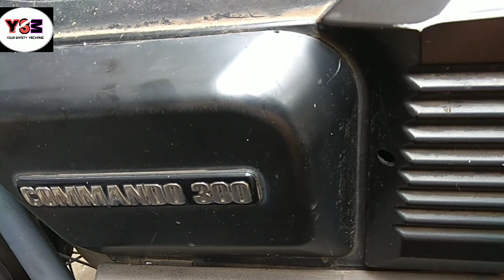commander bike basic guide कमांडर बाइक बेसिक गाइड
SHAKIR SCOOTER REPAIRS